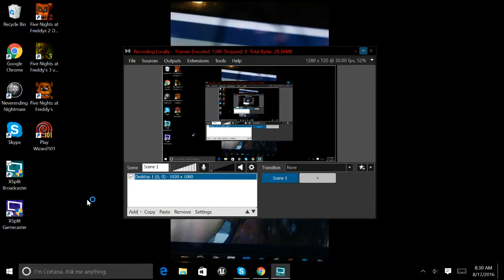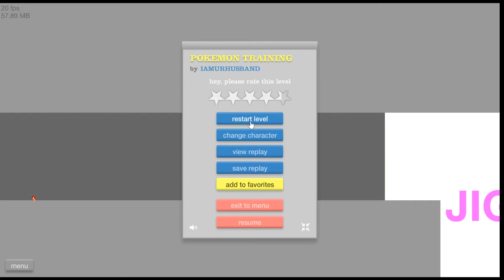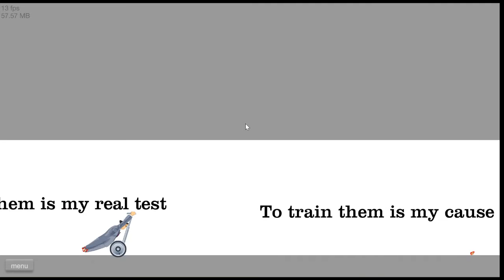HAPPY WHEELS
OH MY LORD THIS GAME IS FUN AND GORY!! I LOVE IT!!